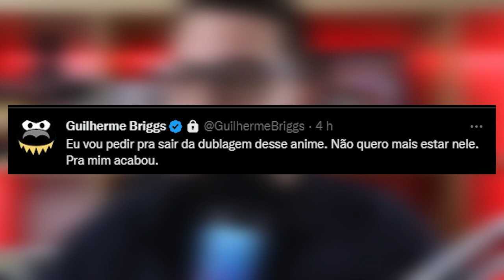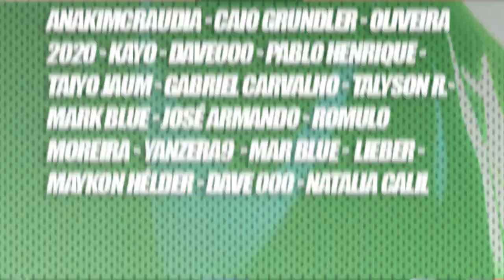PAREM DE ATACAR O GUILHERME BRIGGS "FÃS" DE CHAINSAW MAN!!!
Yo geeks desta vez o Lp traz para vocês um vídeo pedindo para que as pessoas parem de atacar o Guilherme Briggs pela dublagem em

chainsaw man 118 chainsaw man 119 chainsaw man 120 chainsaw man 121 chainsaw man 122 chainsaw man 123 chainsaw man 124 chainsaw man 125 chainsaw man 126 chainsaw man 127